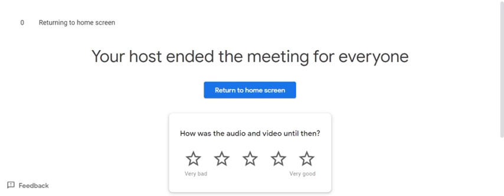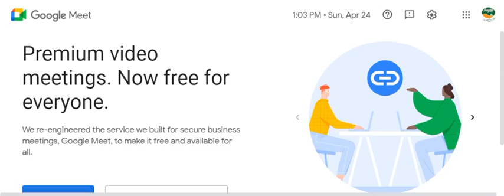hp रेडियो गुंजन धर्मशाला में कविसम्मेलन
रेडियो गुंजन धर्मशाला में ऑनलाइन कवि समेलन